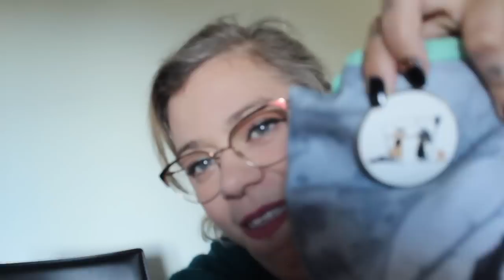Procrasknitteuses - Épisode 33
FO
1. Syrah - Marie-Christine Lévesque
2. Terrazzo Sweater - Petite Knit
3. Tuque improvisée en Wandering flock
4. Bisbis - Sari Nordlund
5. The Shift - Andrea Mowry
6. Venezia - Joji Locatelli
7. Châle en brioche design
8. Outline tank - Jessie Maed
9. Weekender Light - Andrea Mowry
10. Leaf Top - Melanie Reinert
11. Champagne Tank - Isabella Clark
13. Sipila - Caitlin Hunter
14. Miles Shirt Jacket - Ozetta
15. Wrong Side - Maxim Cyr
16. Wilfred Sweater - Petite Knit
17. Selma’s Sleep Suit - Petite Knit
18. Cordoba Cowl - Kindred Red

WIPs
1. DRK everyday socks filées main - Andrea Mowry
2. Sveaborg - Sari Nordlund
3. Bas pas de patron
4. Villiviini - Tiina Kuu
5. Zosia Wrap Cardigan - Aleksandra Solowianiuk
6. Single Malt - Maxim Cyr
7. Twists & Turns MKAL - Stephen West